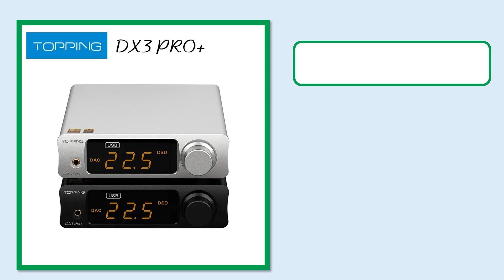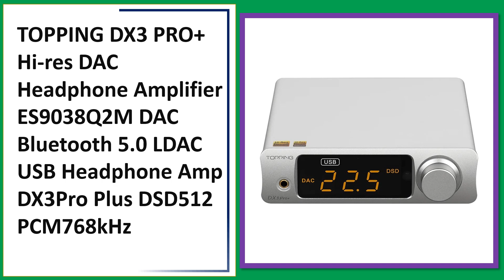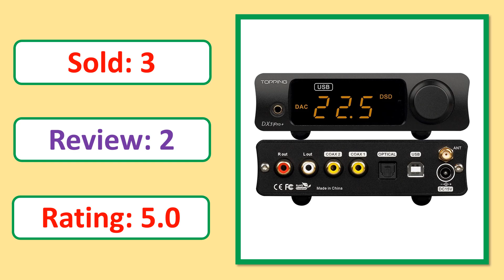Top 5 Best DAC Headphone Amplifier 2024 | TOPPING DX3 PRO+ DAC Headphone Amplifier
5. TOPPING DX3 PRO+ DAC Headphone Amplifier ES9038Q2M Decoder Bluetooth 5.0 LDAC Audio DX3 PRO with Remote Control DX3 PRO PLUS

4. TOPPING DX3 PRO+ DX3 PRO Plus HIFI DAC Headphone Amplifier DX3pro plus DSD256 ES9038Q2M High Resolution Decoder Preamplifier

3. TOPPING DX3 PRO+ Hi-res DAC Headphone Amplifier ES9038Q2M DAC Bluetooth 5.0 LDAC USB Headphone Amp DX3Pro Plus DSD512 PCM768kHz

2. TOPPING DX3 PRO+ (DX3 PRO Plus) ES9038Q2M chip Bluetooth USB DAC Headphone Amplifier AMP LDAC Decoder Remote Control audirect

1. TOPPING DX3PRO+ HiFi DAC Headphone Amplifier ES9038Q2M Decoder Bluetooth5.0 LDAC Audio Heaphone Amp with Remote Control DX3 PRO+